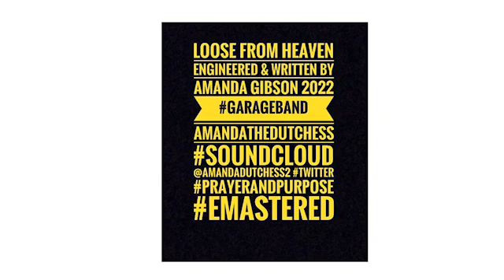Loose From Heaven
*World Premiere*New Music*Loose From Heaven/Engineered & Written By Amanda Gibson 2021 PrayerAndPurpose Garageband Emastered @AmandaDutchess2